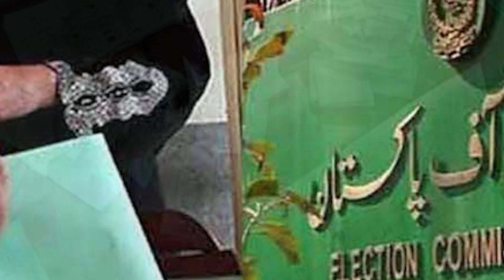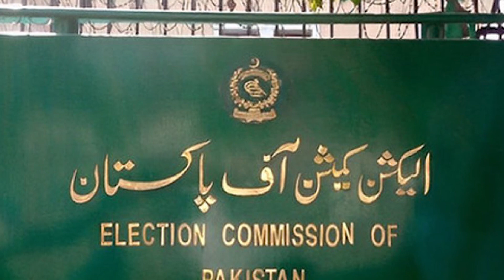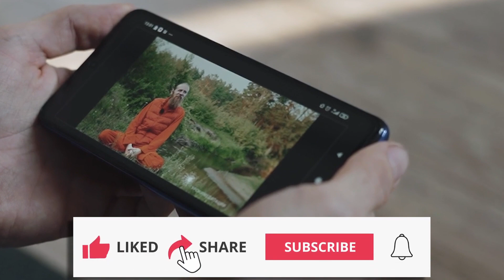قوم کو مبارک ہو کپتان کو بنی گالا منتقل کرنے کی تیاریاں شروع خان کے خلاف سب سے بڑے بیانئے پوری طرح و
قوم کو مبارک ہو کپتان کو بنی گالا منتقل کرنے کی تیاریاں شروع خان کے خلاف سب سے بڑے بیانئے پوری طرح وڑ گئے قوم یہ وڈیو ضرور دیکھے